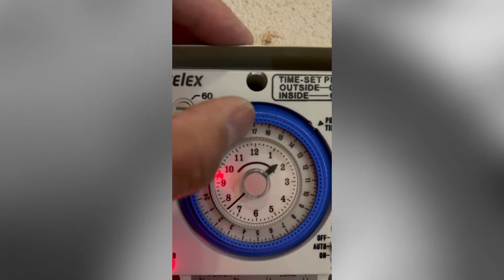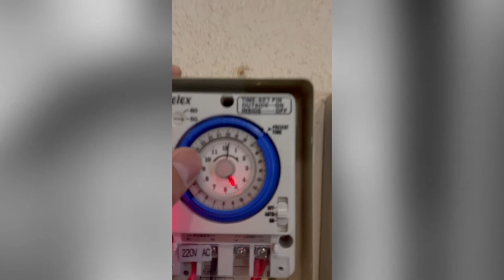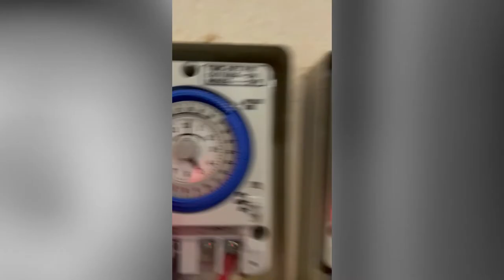How to Set Timer Switch || Outdoor Light Switch Timer || Automatic Timer Switch Set-Up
Easy Set-Up of Automatic Timer Switch, SELEX TB358